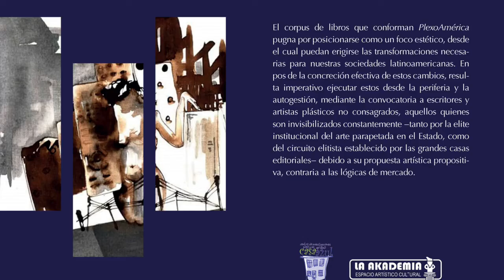PlexoAmérica. Poesía y gráfica Uruguay-Chile, La Akademia de la Costa y Casa Azul, 2017.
Videos de entrevistas a poetas, gráficos y gestores involucrados en la Colección PlexoAmérica, libros editados y publicados en el Centro de Investigaciones Poéticas Grupo Casa Azul en Valparaíso y Santiago desde el 2007 en adelante. Incluyendo todo el trabajo con Páramo Editorial y la página
Los poetas uruguayos: Guillermina Sartor, Eliana Barrios, Jorge Alfonso, Christian Uffron dialogan con los poetas chilenos: Gabriela Arciniegas, C. Faúndez, Oriana Fernández, Héctor Santelices. La gráfica interior pertenece a Marco Durán (Chile) y Andrea Bernasconi (Uruguay).
La portada pertenece a Andrea Bernasconi, Paisaje, técnica mixta, 2016 y la contraportada a  Marco Durán, El entenado, aguafuerte, 2017.
La gestión cultural estuvo a cargo de Paola Queirolo y Kildina Veljacic (Uruguay).
El cuidado de la edición estuvo a cargo de Rodrigo Suárez Pemjean.